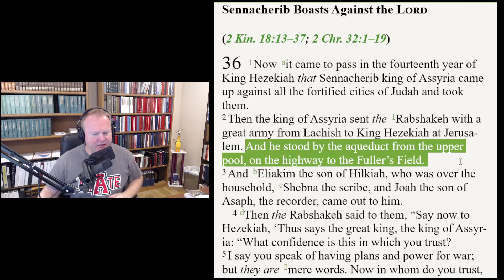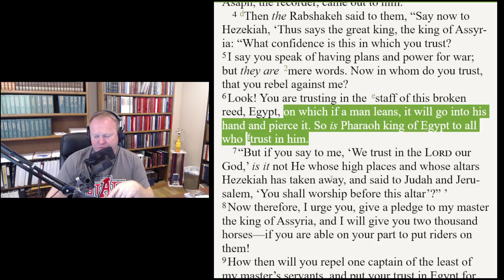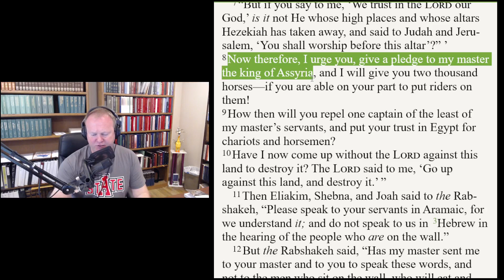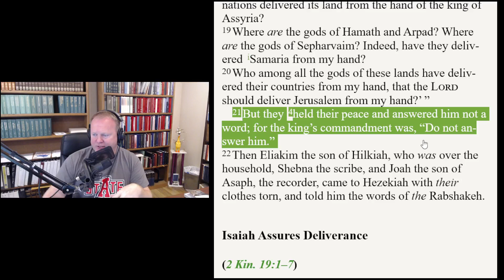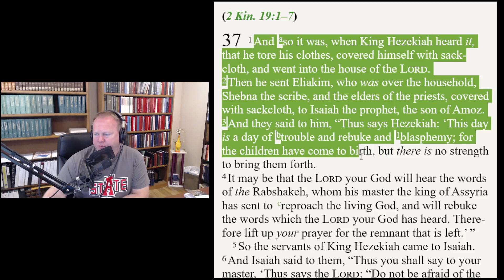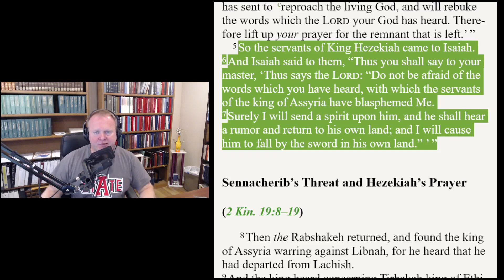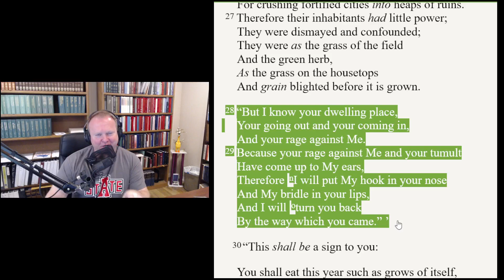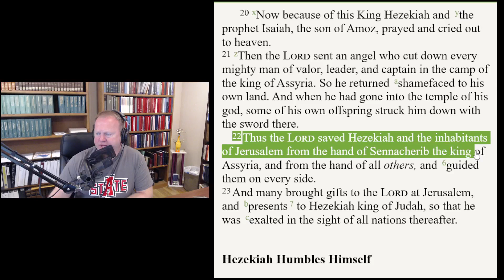Isaiah 36-37 - Barry O'Dell